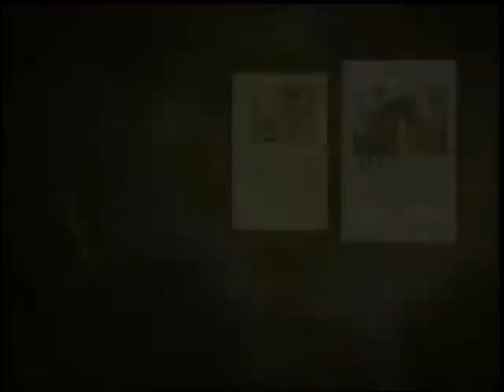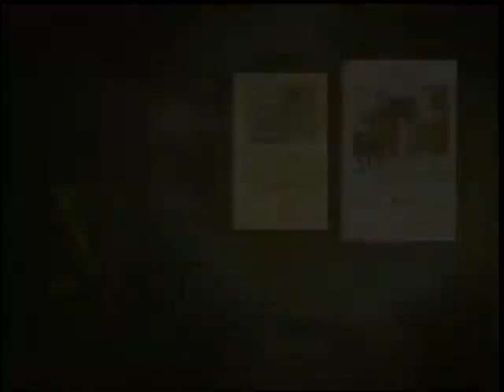EMOTIONS NEED MEDICINE